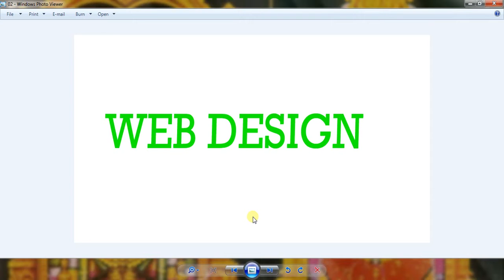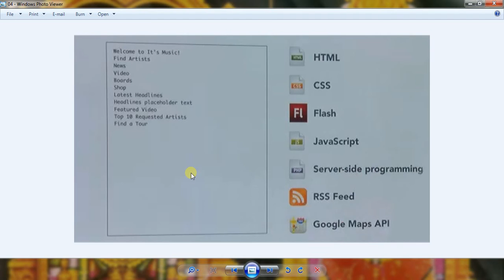WED DESIGN PART 1